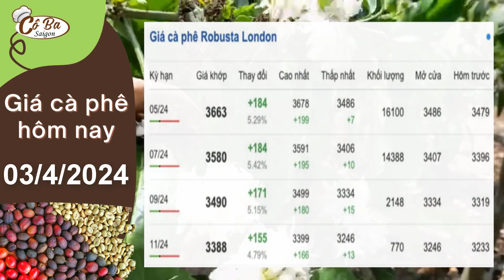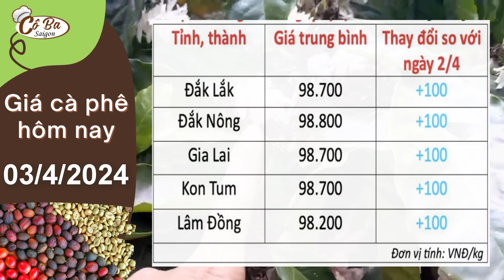Giá CÀ PHÊ hôm nay ngày 03/4/2024 : Giá cà phê trong nước TĂNG trở lại | Cô Ba Saigon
Giá CÀ PHÊ, giá TIÊU hôm nay ngày 03/4/2024 : Giá cà phê trong nước TĂNG trở lại | Cô Ba Saigon